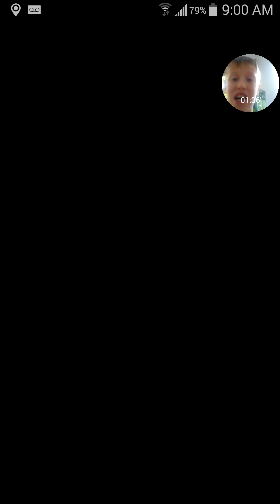THE EXTREME EPISODE!!! Puzzle and Dragons